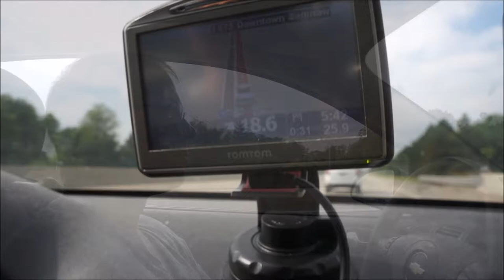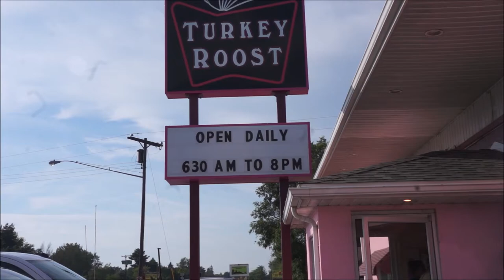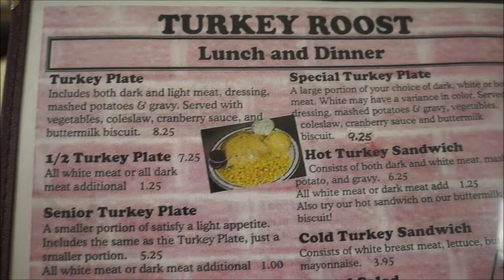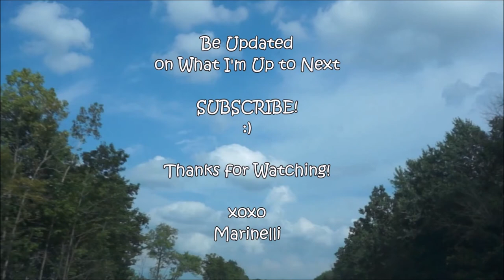Vlog 1: Turkey Roost! Thanksgiving in July?!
What's Next Marinelli: Vlog #1 Husband Gary's turkey cravings satisfied! ;)

Thanks again for watching & my apologies for the dust on the lens of my camera and car. I didnt even notice it until I'm already reviewing my footage. Yikes! :p